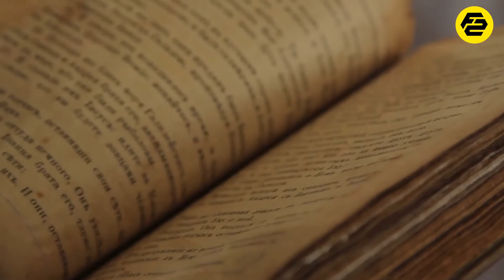The Mysteries🧐 Behind Puri Jagannath🙏 Temple🛕 India Fact star k fans | Facts In Hindi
पुरी जगन्नाथ मंदिर के पीछे के रहस्य The Mysteries Behind Puri Jagannath Temple India   Fact star k fans | Facts In Hindi | Factstarkfans | Facts

Untold Mysteries Behind Puri Jagannath Temple India

There are alot of Mysterious Temples in India. But Have You ever Heard of Puri Jagannath Temple Odisha. Puri Jagannath Temple Is Considered as one of the most Mysterious Temples in India, The Temple Doesn't Come under no Flying Zones in india. But Still for some strange or Mysterious reasons no planes or birds fly Above the Temple. Not only this The Flag of the Temple always flows in the opposite direction of wind.

So in this Video, We are going to tell you about Some Unknown Mysterious Behind Puri Jagannath Temple India.

About Us
Welcome to the Factstarkfans Channel. Here, we upload videos on some of the most diverse and interesting topics based on real facts.